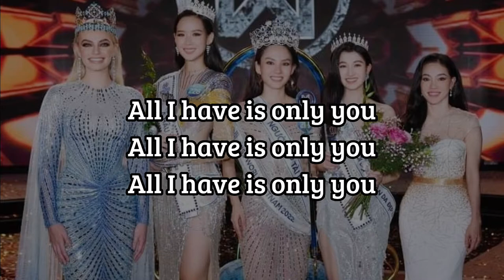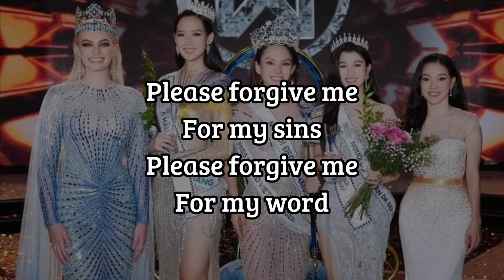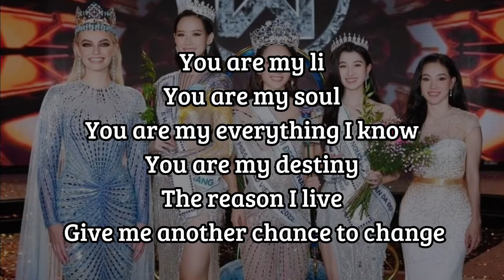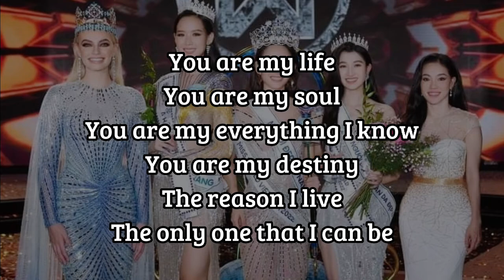GIVE ME A CHANCE ( MISS WORLD VIETNAM 2022) | LONA × MAI PHƯƠNG lyrics